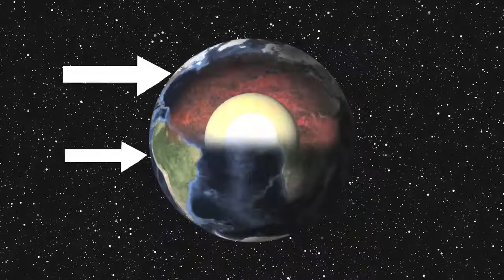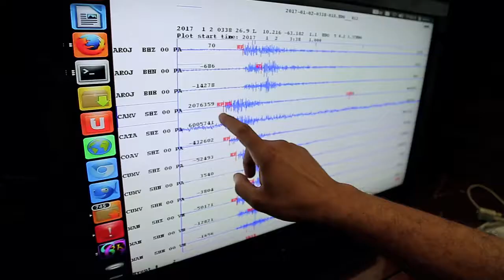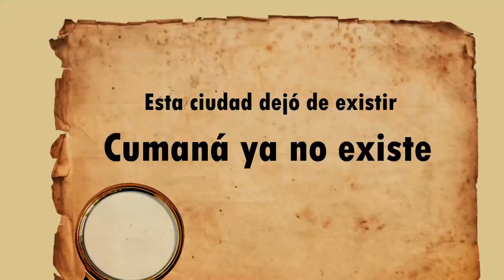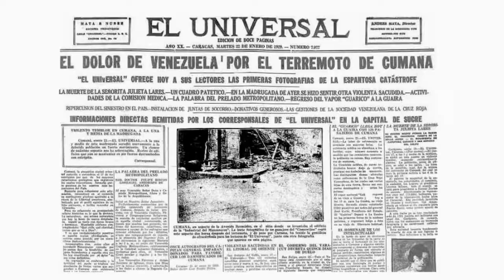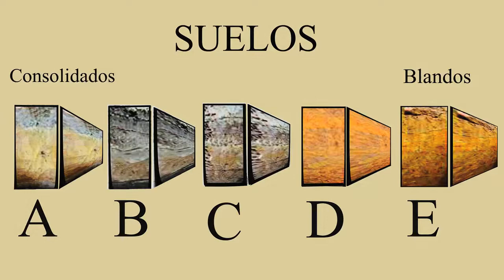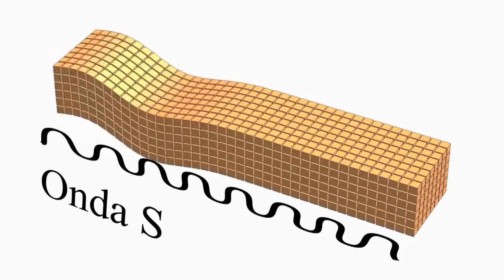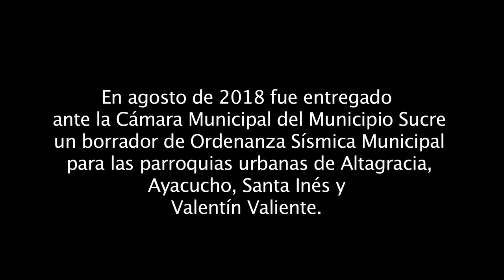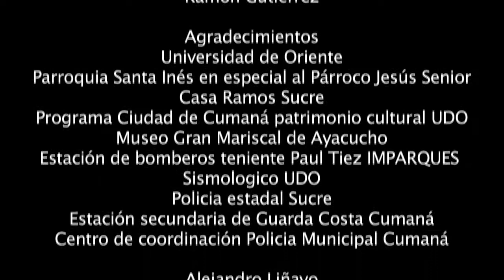Riesgo Sísmico en Cumaná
Ya sabemos que Cumaná, ha sido impactada recurrentemente por terremotos, con lo cual, es necesario conocer el riesgo ocasionado por estos eventos telúricos. Gracias a un convenio de cooperación entre La Alcaldía del Municipio Sucre del estado Sucre y el Banco Interamericano de Desarrollo BID, se logra establecer el Proyecto “Microzonificación Sísmica de Cumaná” donde se evalúa la amenaza sísmica, caracterizando los suelos de la ciudad y así se estima su respuesta ante la ocurrencia de un terremoto.